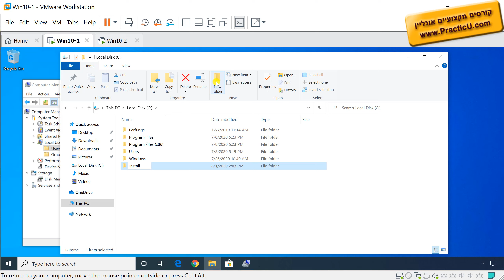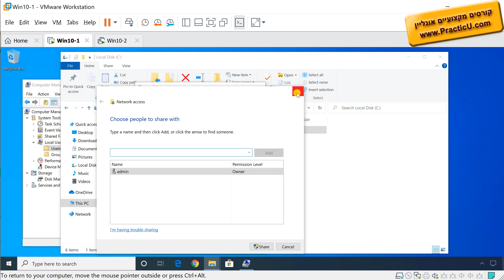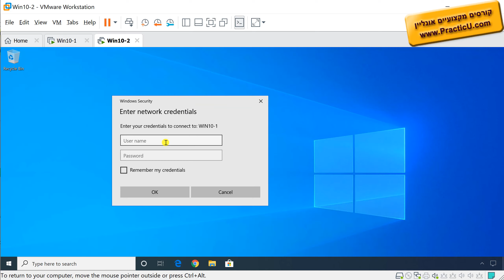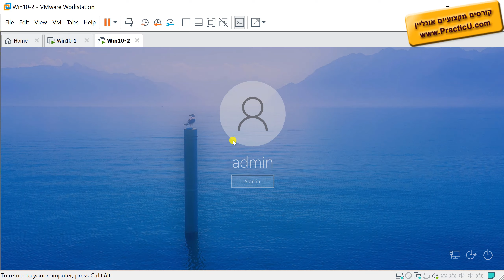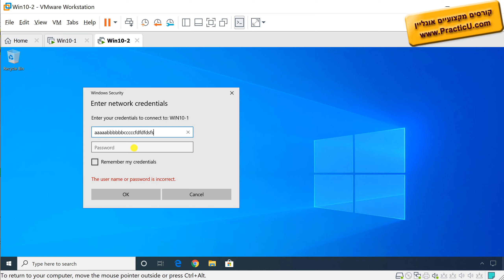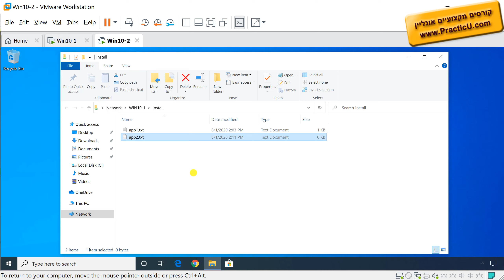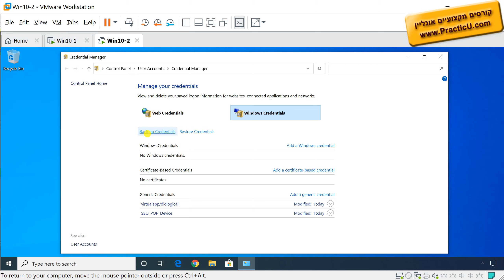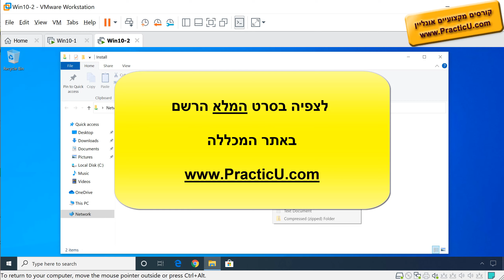גישה לתיקיה משותפת בווינדוס 10 ללא שם וסיסמה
קורס טכנאי מחשבים ורשתות - Windows 10/11  -  בדגש על תמיכה טכנית בארגונים - Help Desk  - תעודה של מיקרוסופט - מבחן הסמכה MD-102